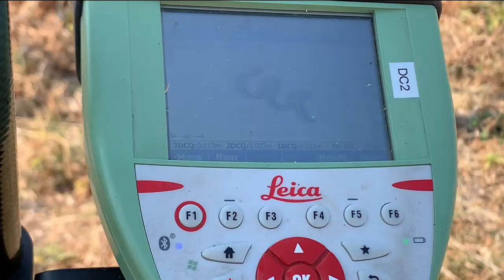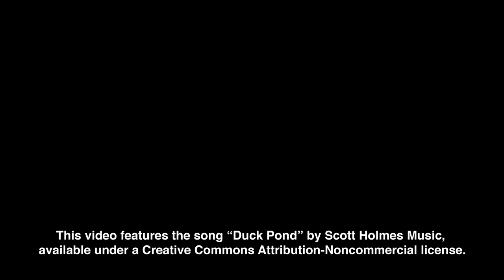BDAs: Beaver Dam Analogs at the Swaner Preserve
What are beaver dam analogs? This video dives deep into the Beaver Ecosystem project with Marshall Wolf, PhD student at Utah State University, to describe BDAs and the impacts on our wetland ecosystem.